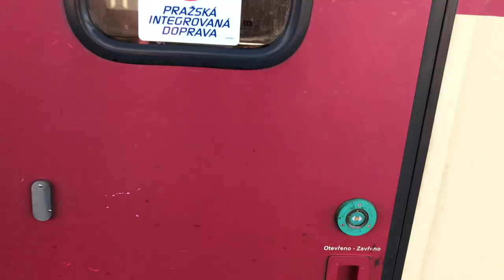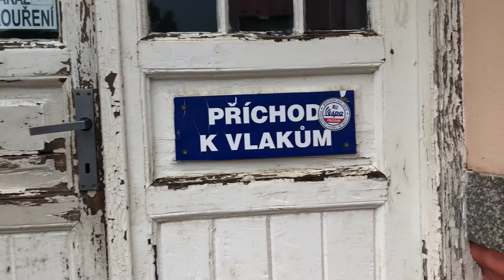Finde en Protivín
Pasamos un finde genial

Včelařství Koc
Prodej matek, oddělků, včelstev

ikson - New Day
ikson - Free